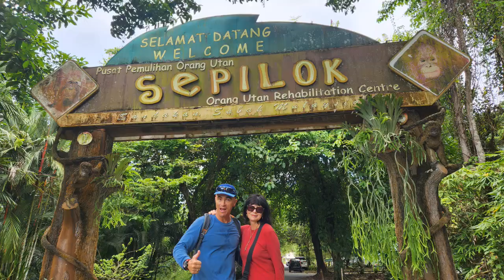Wanderlusting in Borneo 1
We recently travelled to Borneo for the adventure of a lifetime. The highlights were getting up close to the Orang-utans in Sepilok Rehabilitation Centre, and the wildlife we saw during the Kinabatangan River Safaris with Mr Aji.